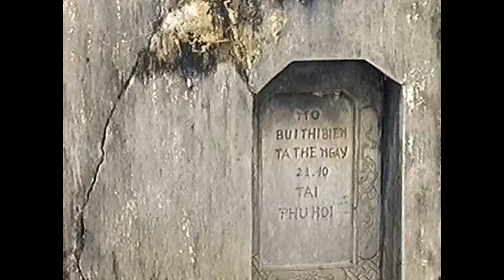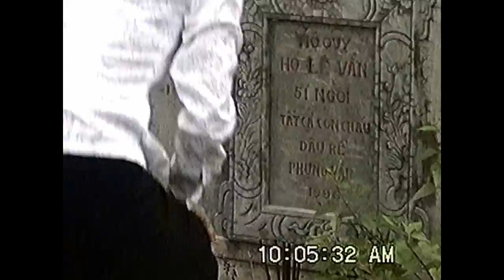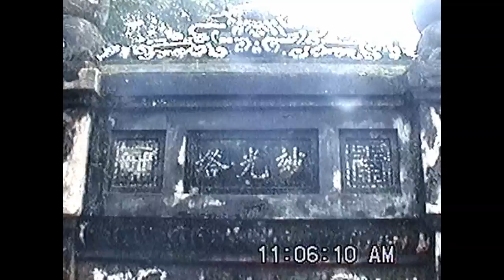1999-03-02 Đi Huế với No Vân và Nội 3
Thăm mộ, vòng sau Ngự bình, chùa Từ Hiếu. Ăn trưa nhà cô Hạnh.